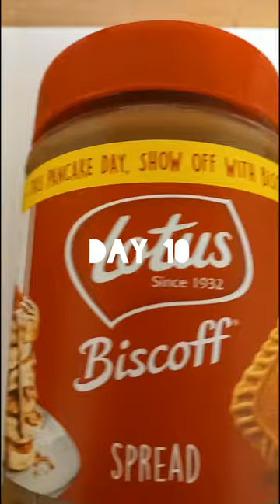Draw SOMETHING Every Day! Day 10 - PANCAKE DAY! 🥞